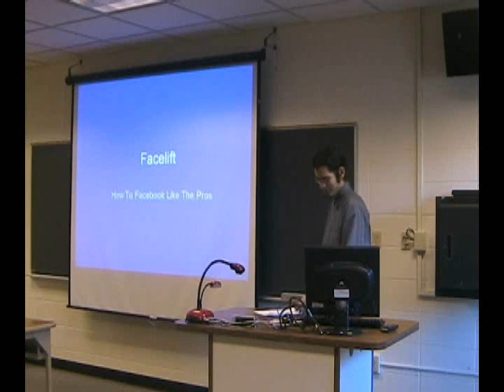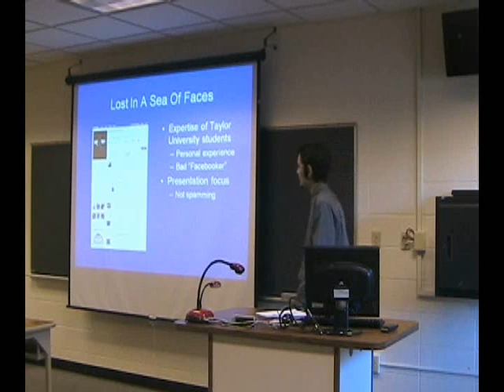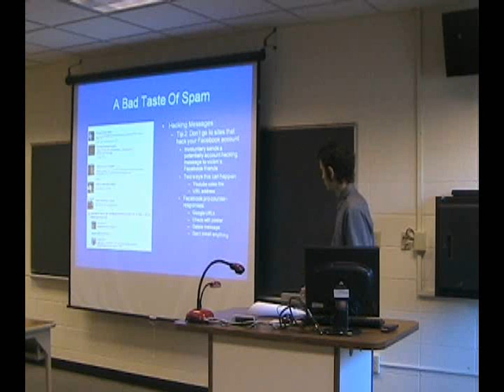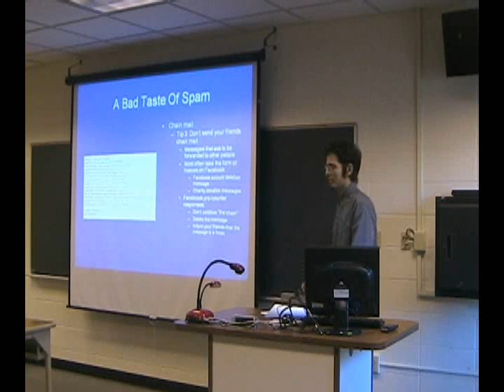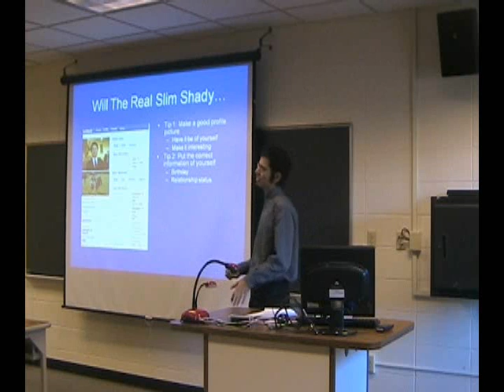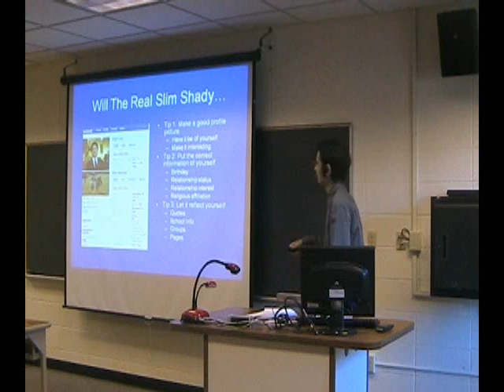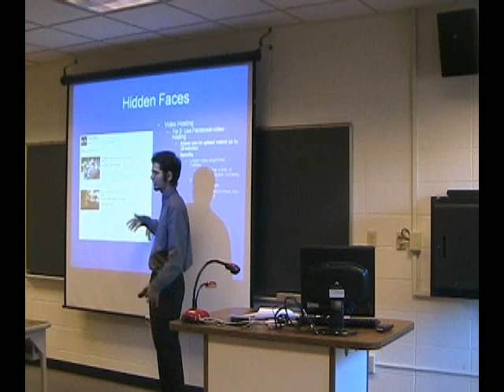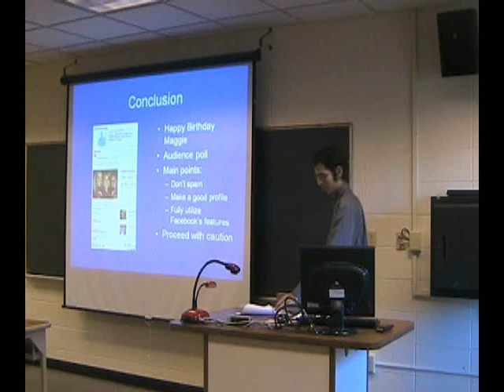Facelift: How To Facebook Like The Pros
My final speech for speech class